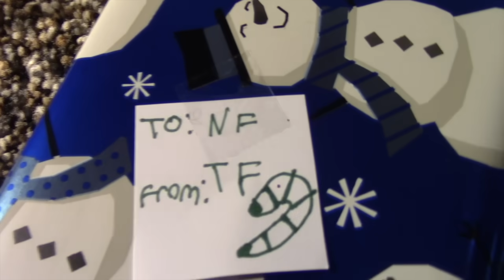Fnaf Plush-Christmas Unwrapping (GW Movie) 13+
Here is another video for Christmas!

Gabe's World content is intended for ages 13+